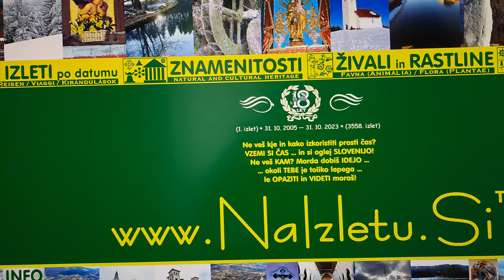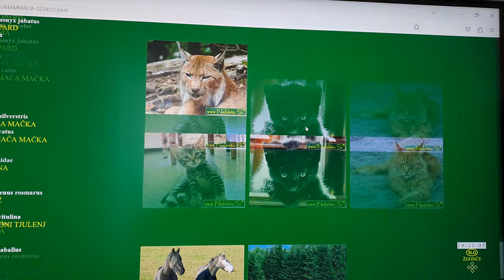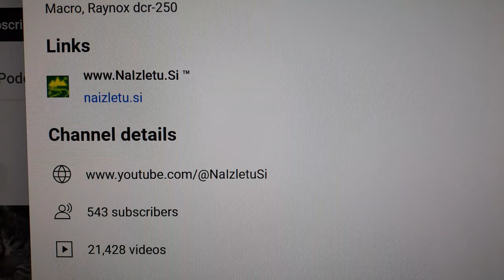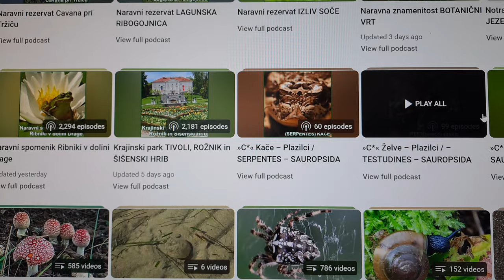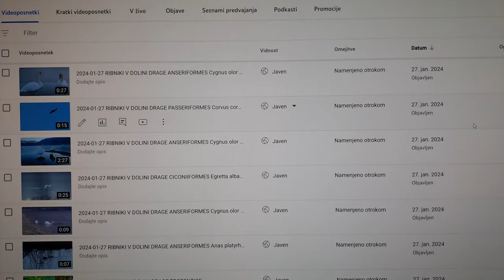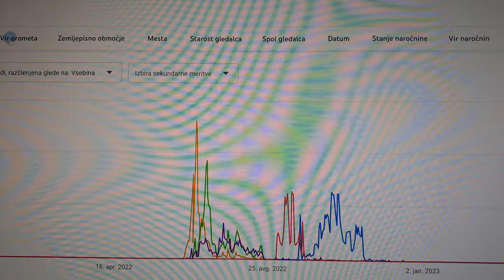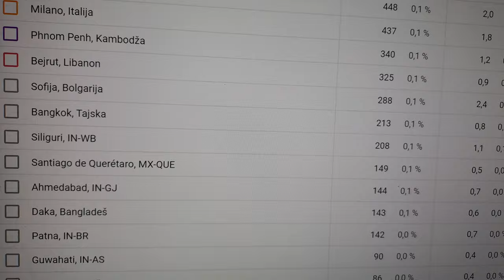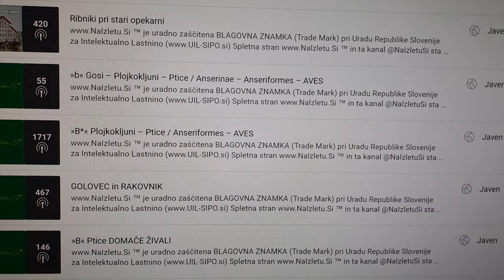Predstavitev kanala @NaIzletuSi in nekaj statistike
™ je uradno zaščitena BLAGOVNA ZNAMKA (Trade Mark) pri Uradu Republike Slovenije za Intelektualno Lastnino; tako spletna stran ™ kot ta kanal @NaIzletuSi sta v celoti ZASEBNA, LJUBITELJSKA in NEPOROFITNA.

Videoposnetki so nastali kot dopolnilo k posameznim izletom, saj se v fotografijo ne da zajeti vsega in ne tako detajlno, še posebej ko gre za MAKRO posnetke.

Videoposnetki so razdeljeni v sezname predvajanje in podkaste; razčlenitev je bila narejena po priročniku Živalstvo Evrope, primer: (»A« Sesalci / MAMMALIA …  »A*« Glodalci – Sesalci / RODENTIA – MAMMALIA …  »a« Vevericam podobni – Glodalci – Sesalci / RODENTIA – MAMMALIA)